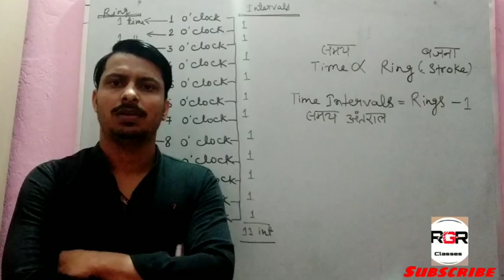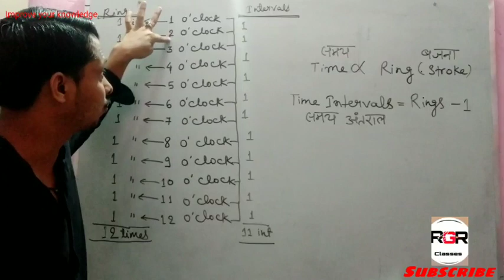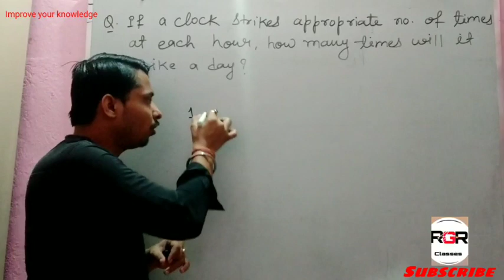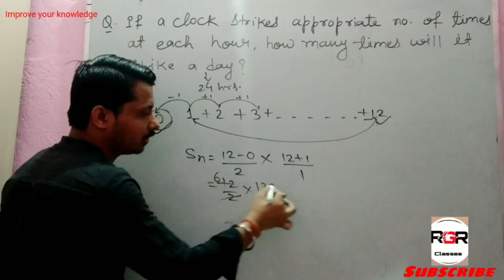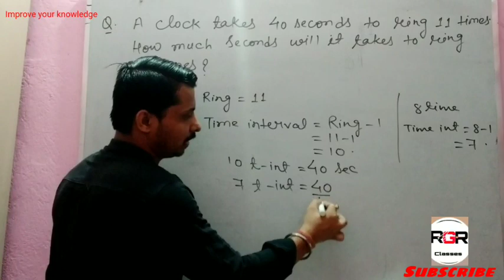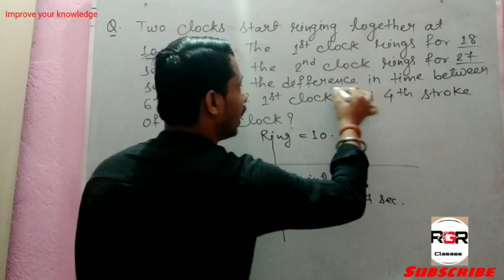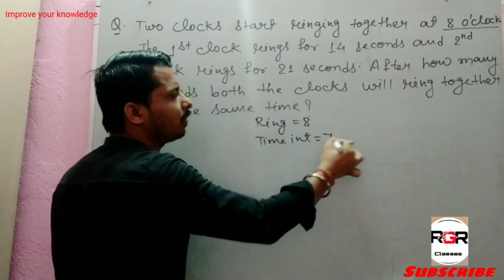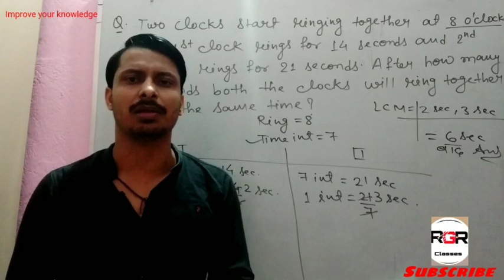Alarm Clock based questions for SSC, CAT. किसी ने नहीं बताया होगा।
For :- CAT, XMAT, SSC, BANKING, RAILWAYS Preparing Aspirants by Raushan Sir.